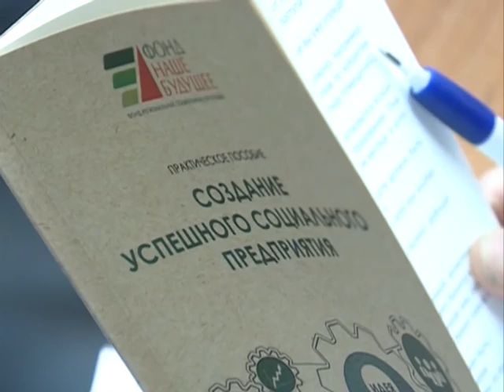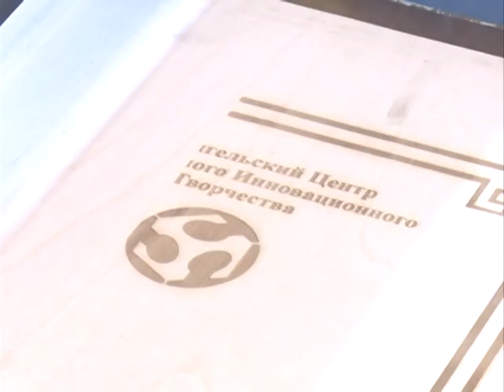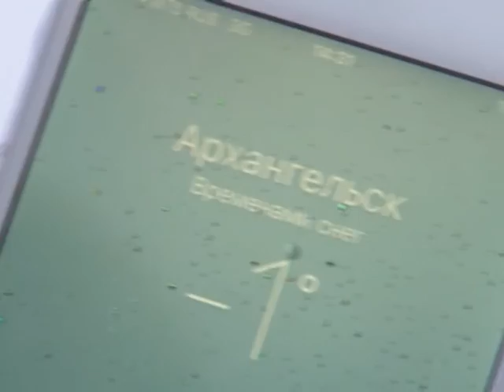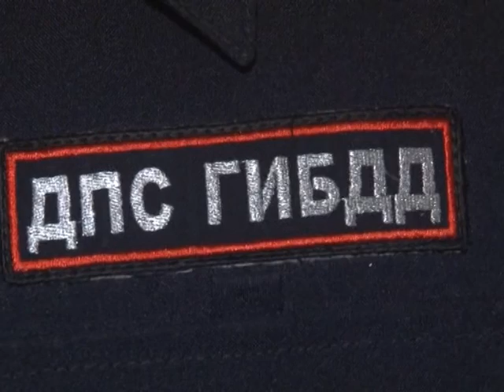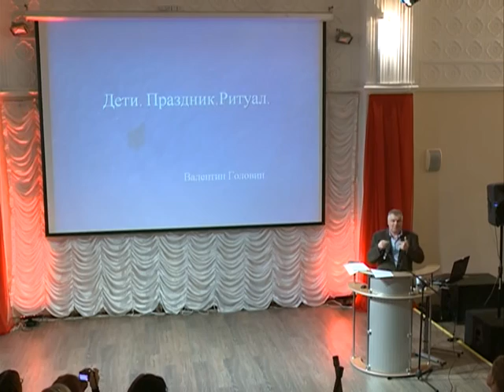"Городские подробности", эфир 22.11.15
Смотрите в программе:
- Переход на зимнее расписание. В Архангельске перевозки горожан  с островов  начали осуществлять буксиры. О текущей ситуации на реках города говорили на совещании в мэрии Архангельска
- В столице Поморья открылся первый региональный слет социальных предпринимателей. Какие темы волнуют его участников и над какими проектами идет работа - расскажем через несколько минут.
- Достойные продолжатели дела великого ученого. В Архангельске вручили Ломоносовские премии, имена лауреатов - в нашей программе.
- Роботы и 3D-технологии. С этим и многим другим школьники знакомятся в Центре молодёжного инновационного творчества, где побывала наша съемочная группа.
- Сохраняя народные традиции. В Архангельске стартовал  фестиваль "Архангелогородские гостины". Кроме развлекательных мероприятий,  в рамках фестиваля насыщенная   образовательная  программа для специалистов культуры.